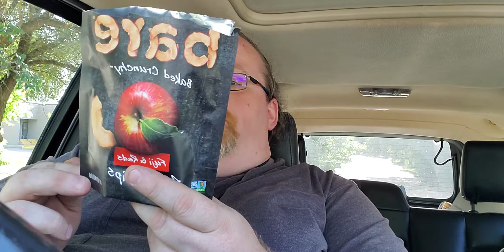Food Review #18 - Bare - Baked Fuji Apple Crisps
Had to give these a try, they seemed a tasty treat.